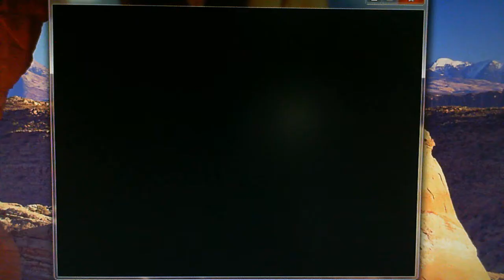Stargazer1331 Random Mugen Battle #464: Chen-Mao & Homer Simpson vs. Kaigen & Phantom Blood Dio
NOTE: The following battles (441-480) I'll be doing a crossover with MrJum987.  In Battle 464, we have Chen-Mao and Homer Simpson vs. Kaigen and Phantom Blood Dio.  This fight was pretty good and it had some decent action in it as well.

Stage: The Drunken Clam